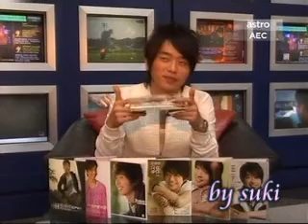2007-09-22 張棟樑王子大馬宣傳之旅 - 晚安寶貝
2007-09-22 張棟樑王子大馬宣傳之旅 - 晚安寶貝